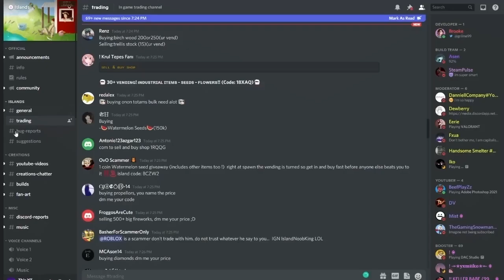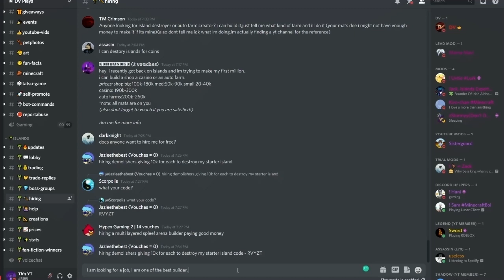How To Become Rich in Roblox Islands Using Discord